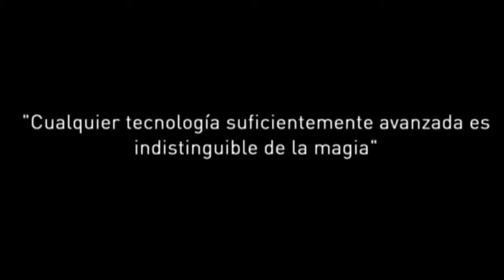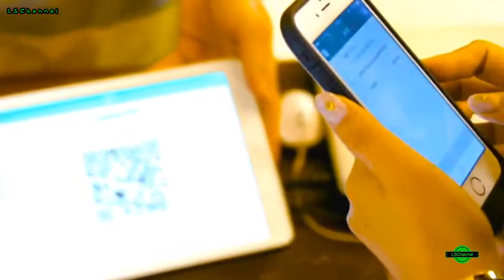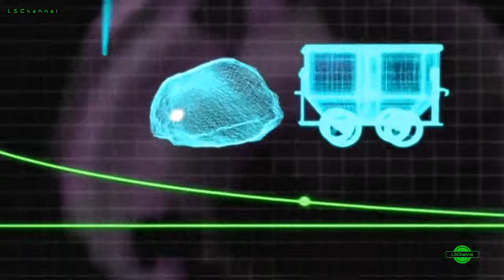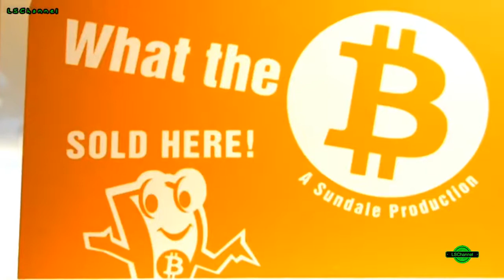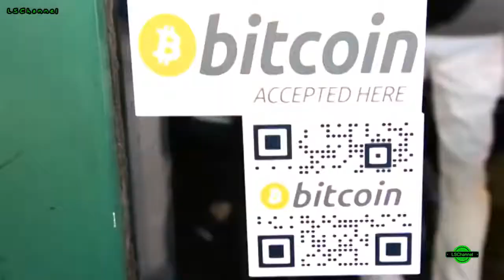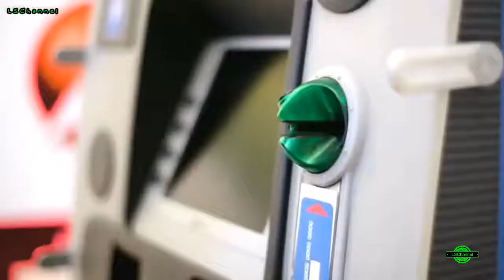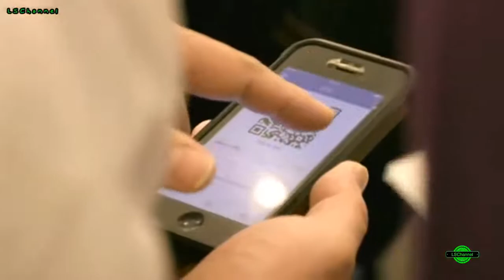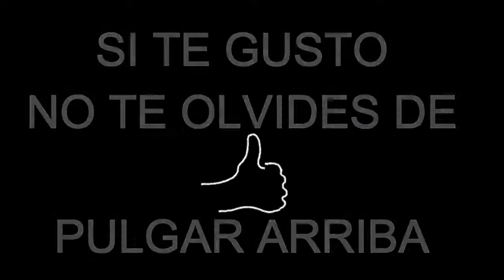Bitcoin y el dinero mágico - el mejor documental LSChannel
El canal de Susana Rodríguez es una canal dedicado al asesoramiento jurídico especializado en network marketing, autoayuda y desarrollo personal así como difusión del contenido formativo de Academia de Bitcoin y minería de criptomonedas.
Un canal destinado a potenciar tu Desarrollo Personal y Profesional llevando los resultados en tu vida al siguiente nivel económico, profesional, personal, emocional, social y en el resto de facetas de tu vida.